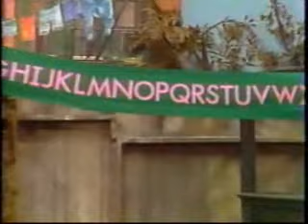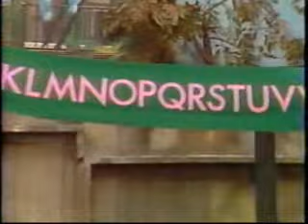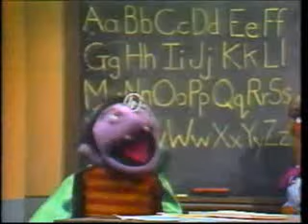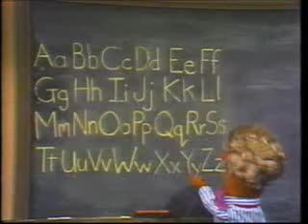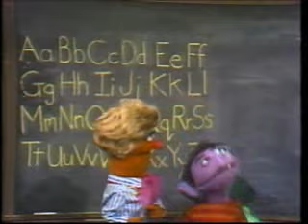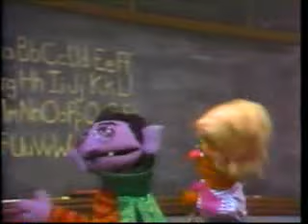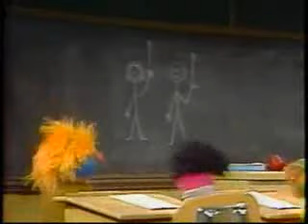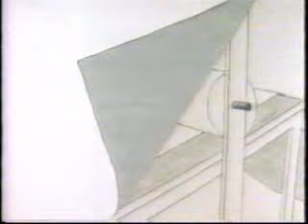My Sesame Street Home Video Getting Ready For School